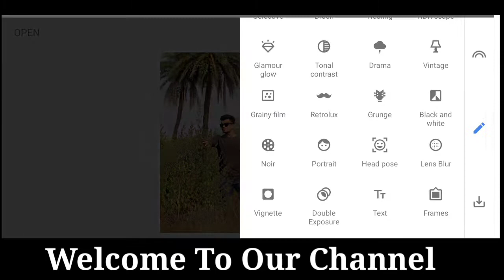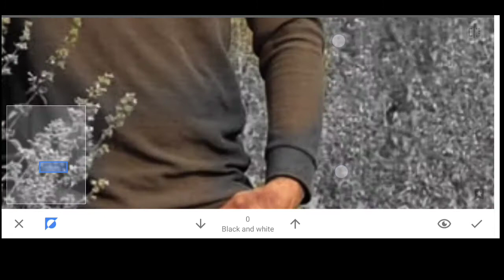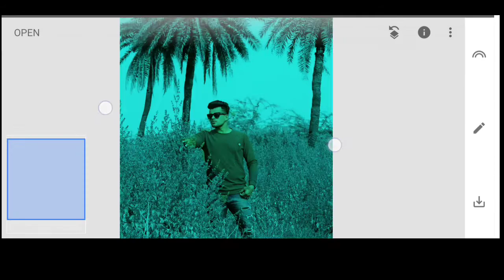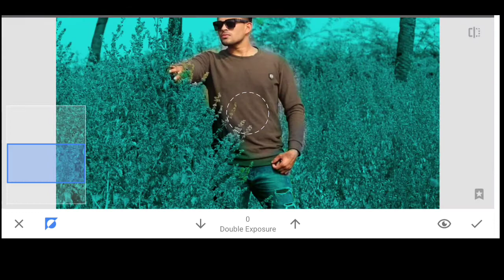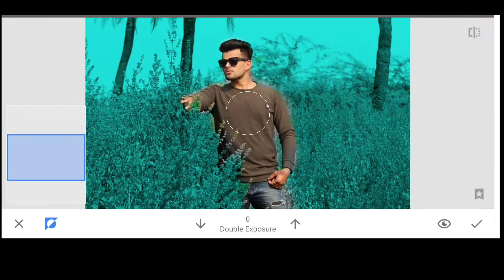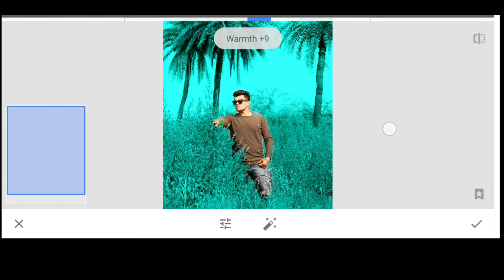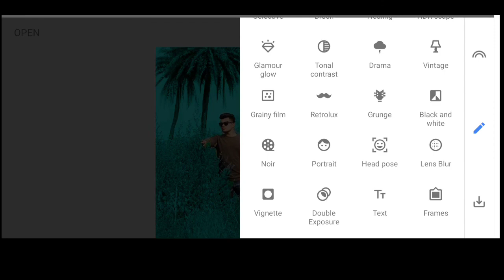Snapseed Background Change Photo Editing Trick | Snapseed Aquamarine Colour Photo Editing [ GF ]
Snapseed Background Change Photo Editing Trick | Snapseed Aquamarine Colour Photo Editing | Double Exposure Photo Editing [ GF ]

Hello Friends,

   Welcome back to our Chanel,

Know In this Video Double exposure Photo Editing Colour changing Editing, Snapseed Aquamarine colour Photo Editing Background Colour change Photo Editing.

If you like this video then please don't forget to our Channel.

🌀 Related Quries 🌀
snapseed Aquamarine colour
snapseed Colour effect photo editing
Snapseed colour granding
snapseed se photo edit kaise kare
snapseed editing
snapseed mobile editing
background colour change kaise kare

@Vikash_ saFezoNe

 re-uplod this video And Edit me @Vikash_saFezoNe